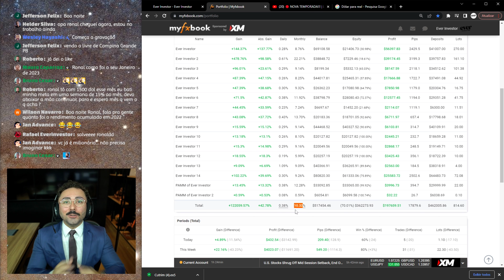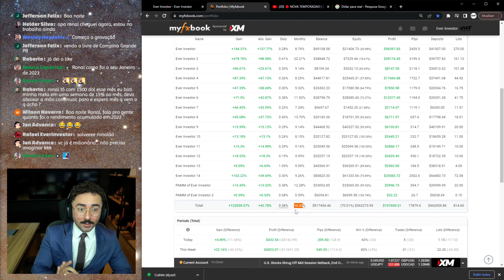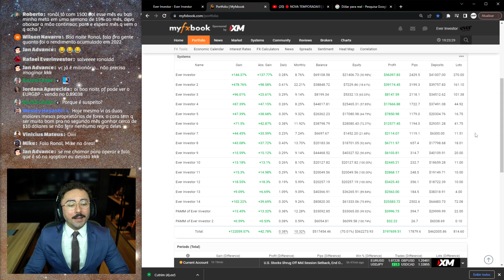MESA PROPRIETÁRIA/TRADER FINANCIADO: VOCÊ ACREDITA NO QUE FALAM POR AÍ? | Cortes Ronal Cutrim Forex